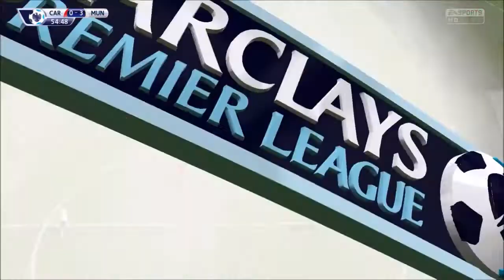【PS4】FIFA15 キャリアPART31（マンU再生への挑戦・1～2節ハイライト）